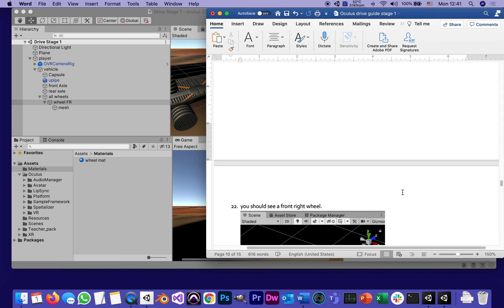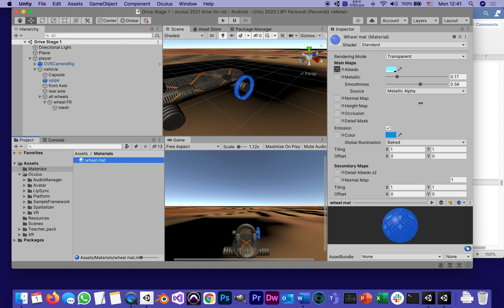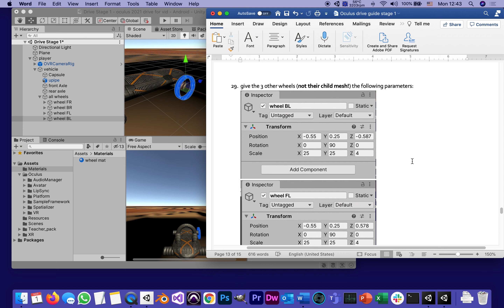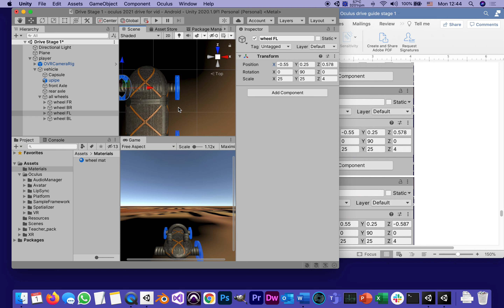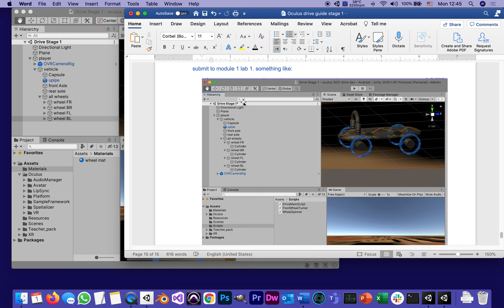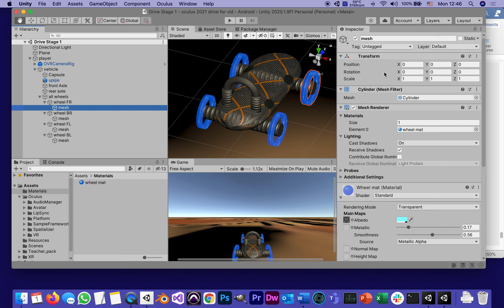04 Drive stage 1 part 4